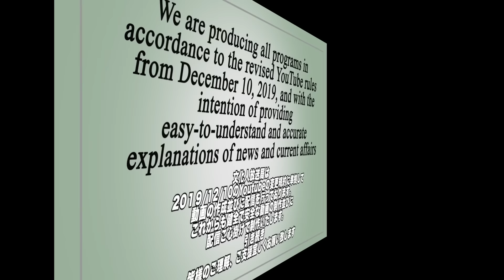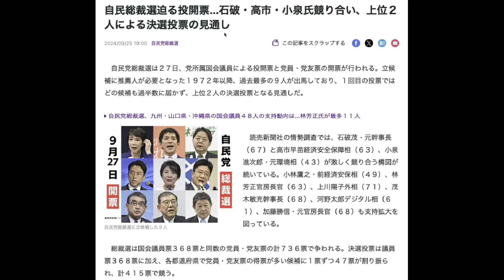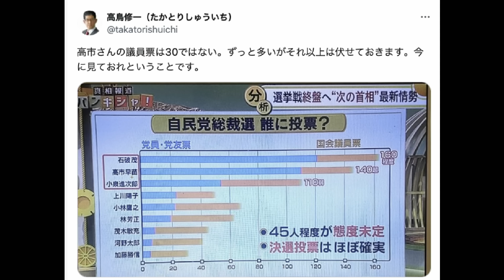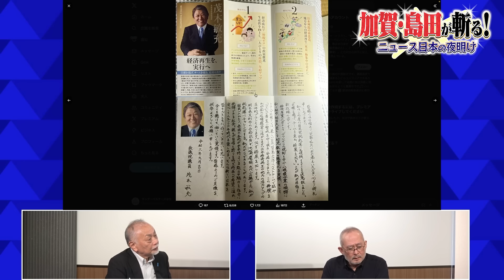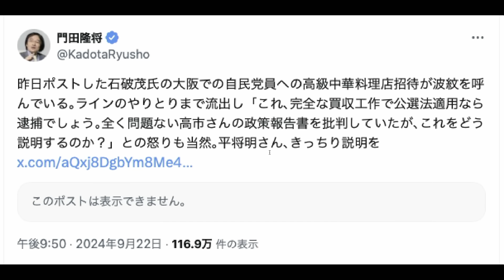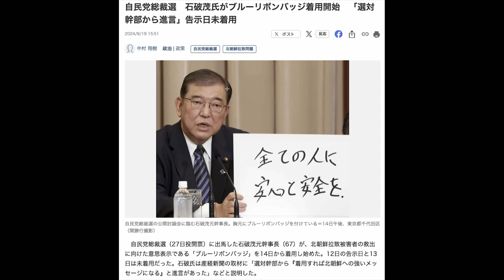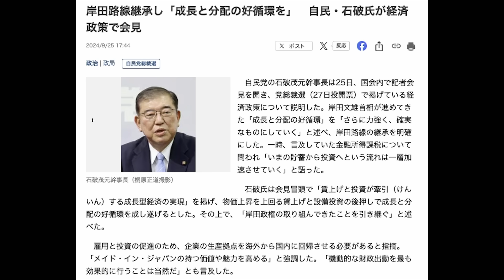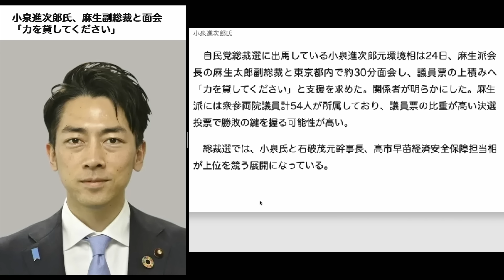総裁選いよいよ／政策リーフレットで高市潰し...首相がしゃしゃり出てグダグダに／これは100%党員買収、違反行為だ／進次郎氏「古い自民党との決別」は大ウソか【加賀・島田が斬る!ニュース日本の夜明け】③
◎著書『腹黒い世界の常識』

　◎著書『チバレイの日本国史─日本の國體とは』